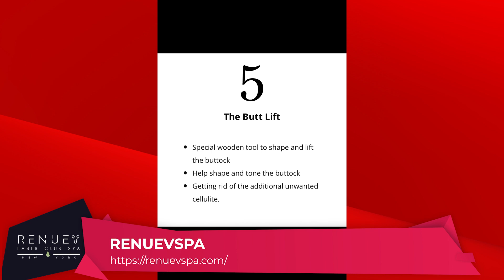A MoMent Of Xen with Xen Sams EP1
MoMent of Xen LIVE tonight🌸

Every week I will bring you the latest in Film fashion popculture entertainment politics from the millennial mom’s perspective. • •
This week’s guests include @kwekumandela who talks to us about parenthood,and how he’s fulfilling his grandfather’s shoes. nelsonmandela • We also have @thenovastevens Miss Universe Canada who talks refugee camps,reuniting with her family after 20years and her rise against ALL ODDS And a great come back story @teambuari !! *Calvin Buari (aka black magic killer) who served 22yrs of a 50+life sentence for double murders he did not commit.listen to how he turned his life around 💙 • • 🌺Thanks to our sponsors 🌺 @theoceanac @romulus_entertainment @helenyarmak @renuevlaserclubspa

• • podcast podcastersofinstagram missuniverse missuniverse2021 freedomradio nelsonmandela momsofinstagram xensams falseimprisonment lifesentence podcast cover artwork and graphics provided by @thesurrealmag 💜 photo by @jasonkonrad1 Makeup 💄 @makeupvincenza hair by : @nowelamari -Assisted by @chanty_beauty_life • • dress by and sponsored @guess